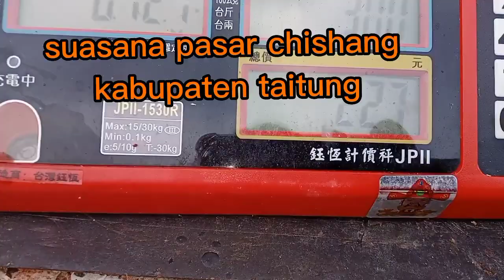BELANJA SAWI PUTIH DAN DAGING SAPI DI PASAR CHISHANG KABUPATEN TAITUNG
Hallo semuanya jumpa lagi di@pilamchanel6855
di Vidio kali ini saya akan belanja
ini suasana di pasar chishang kabupaten taitung teman teman
ke pasar belanja sawi putih dan daging sapi ya sambil melihat suasana pasar chishang suasananya ramai
karna menjelang imlex

   bye bye 🙏